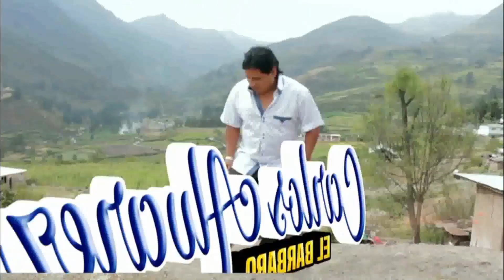Se acabo el romance - Carlos Alvarez Torres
Hola amigos de YouTube! Tu amigo, Carlos Alvarez Torres, les presenta su obra musical, " Se acabo el romance ”. Espero que les guste esta hermosa canción! De esta forma, estarás enterado de todas las primicias del único bárbaro del folklore, Carlos Alvarez Torres.

Letra:

Se acabó el romance que tuvimos
Termino por muchas cosas, mucho más
Hoy me iré… lejos de ti…
Me alejare… a no volver…
Para no verte, no hablarte, ni odiarte

FUGA
Hoy que me voy lejos de ti
Será porque todo acabo
Todas mis penas se acabara
Y tu alegría llegara (x2)

Importante: El contenido de este vídeo tiene derechos de autor y es exclusivo de mi canal "Carlos Alvarez Torres". Cualquier plagio, descarga y subida nuevamente a YouTube conllevaran a una denuncia por copyright.